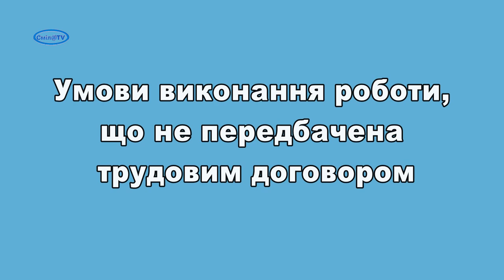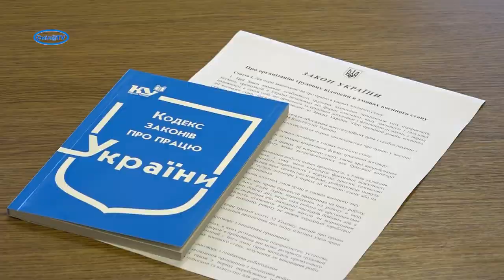Трудові відносини в умовах воєнного стану